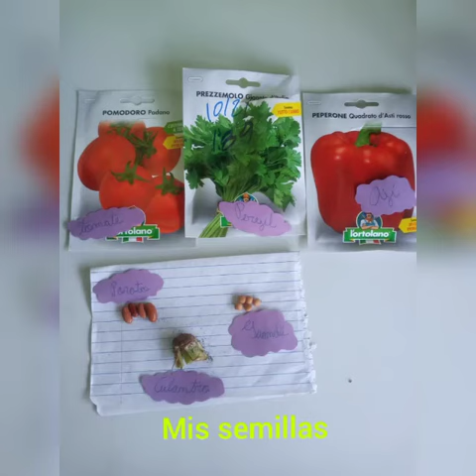proyecto de cultivos de plantas alimenticias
Conversando con uno de mis estudiantes me dijo que en su casa no se comía vegetales ni frutas, que sus padres no sabían aprovechar la tierra y me dije y porque no hacer un paréntesis y enseñarles a cultivar por medio de un proyecto de ciencias y así nace esta idea del deseo de esta humilde servidora de hacer algo diferente . Por tres meses fueron llegando las ideas, los videos y los resultados de mis queridos estudiantes y como muestra esta pequeña crio una oruga y la llevo hasta mariposa. Cuanto conocimiento obtuvo y pensar que solo eran un sencillo cultivo de tomate.